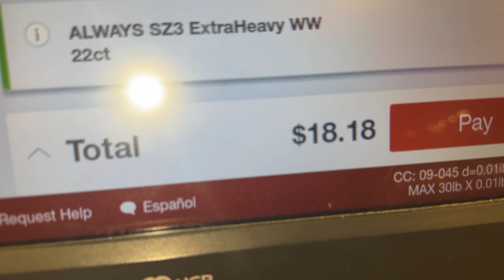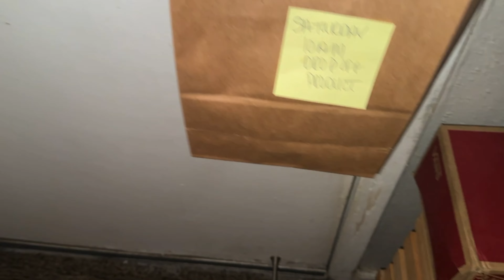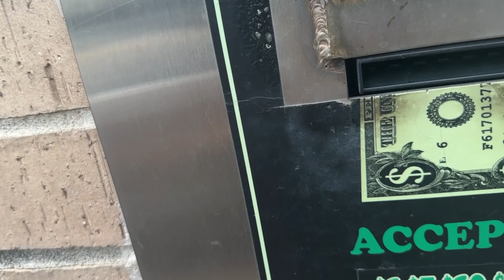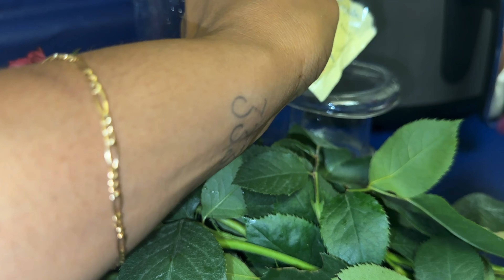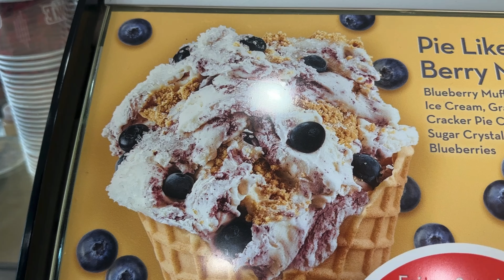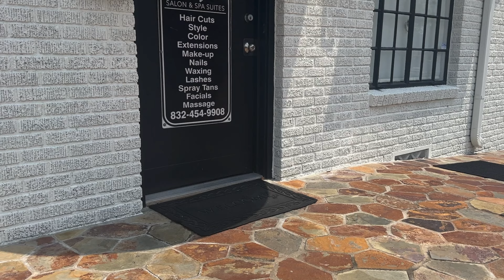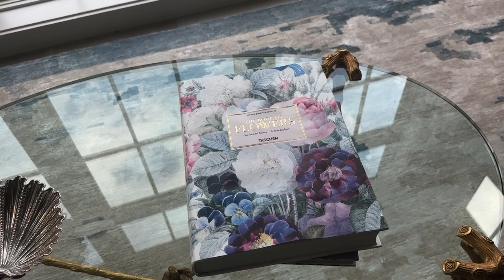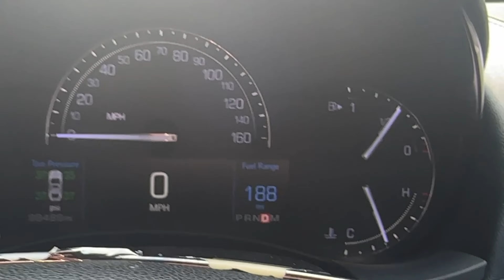Finally Pain-Free, My Dental Crown Experience | Life Of Butterfly | Houston Vlog | Me Being Me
Hi buttafly🦋
My name is Kamil (Black Butterfly) I’m basically a girl from the ghetto who wasn’t  born in it, just trying to hustle my way back out of it. I was born in Fort Worth, Texas and I’ve been in Houston since I was 6/7 years old.  I’m a true Third Ward girl, where most of Houston greatness comes from. I love all things hair and fashion on a budget and “luxury” wants. If you’re thinking of starting a business I’ll be showing you guys as I grow. I really want to vlog so my concepts of my videos will be different from others so please step out of the box. Omg travel!!!I want you guys to experience the world with me because ultimately I want you to see what else is out there. We all can be Millionaires and live happily ever after…..but it’s up to you to accept change and keep going when life gives you lemons🍋. ✌🏽🪬

Age 36🦋
Height 5’2
Weight 130-145

INTRO
@RonaldMann (Ronald Kmo Rhino Mann) 🩸

Here are a few ways to ensure that you’re in a healthy relationship with yourself and make choices that foster self-love and well-being:

1. Self-awareness is Key
2. Set Healthy Boundaries
3. Self-Compassion
4. Watch for Red Flags 🚩 (follow your intuition)
5. Embrace Self-Care
6. Seek Support from friends, family, or a therapist
7. Challenge negative self-talk
8. Be Willing To Learn and Grow Continuously
9. Practice Gratitude (as much as possible)
10. Make Choices That Align With Your Commitment to Yourself
(Love Yourself 💋)

Building a healthy relationship with yourself is an ongoing process. By making choices that prioritize you, you can cultivate a strong and nurturing connection with yourself that positively impacts your life. Remember, YOU! deserve a healthy and loving relationship with yourself.

Here’s how I show up for myself. Self healing and spiritual journey, goddess energy!! Along with career development, keep all options open because the possibilities are endless 👅

 Tips $$

AMAZON STOREFRONT
buttafly_effect1

HAIR LIST